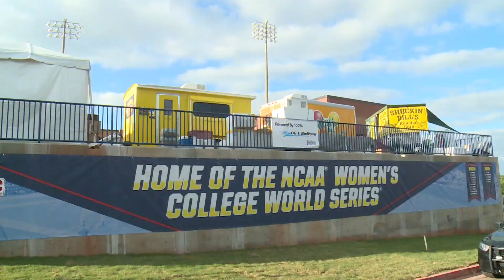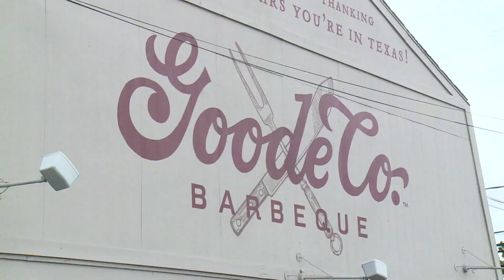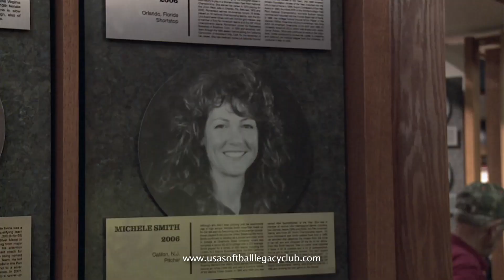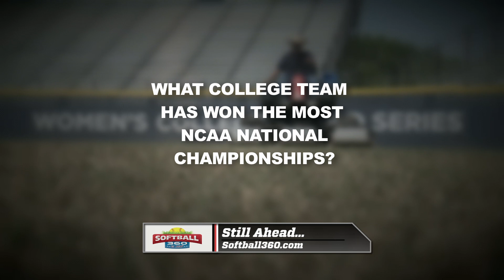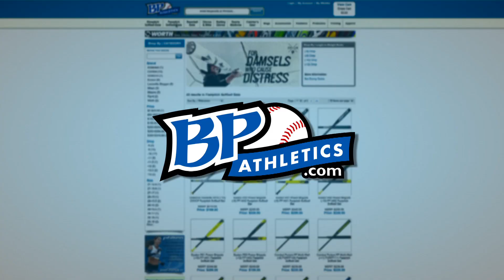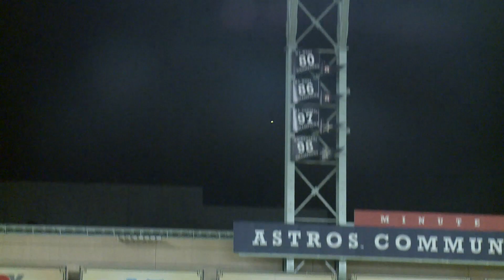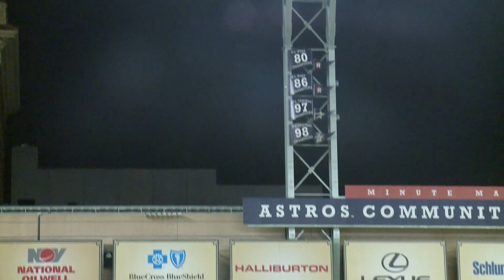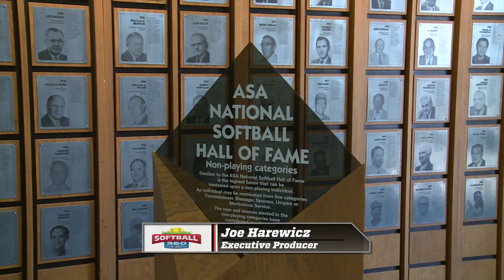Softball 360 Presented by the ASA Show 1504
Team Combat, DeMarini, Easton, and Miken Freak Tour Winner Brian Bohannan hit at the Home of the Astro's in Houston, TX. Reporter Venus Taylor checks in at the Woman's College World Series in Oklahoma City. Meet Marieo Foster. He's a Miken Rep, but his duties go above the long ball. All this in more on this episode of Softball 360.